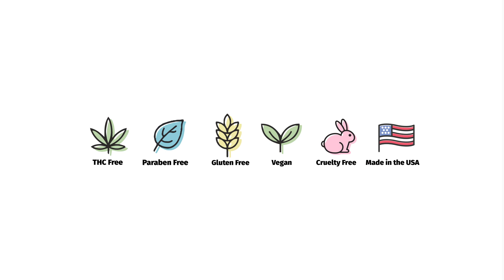Hempz Candy Cane Lane Herbal Hand Cream for Dry Hands